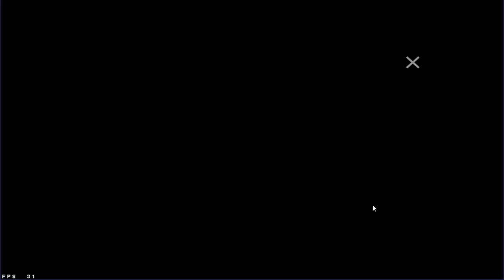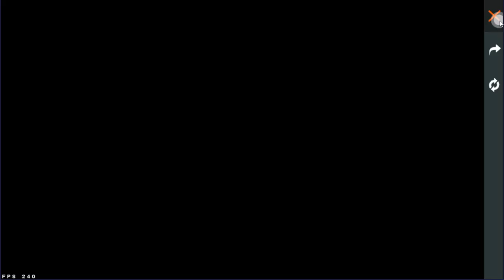PACOTE DOMINGUEIRO DE VOLTA NO COMBO TRIPLO - COMO COLETAR A PREMIAÇÃO DO MUNDIAL FF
COMBO TRIPLO DE VOLTA MAIO DE 2021
COMO PEGAR O PACOTE DOMINGUEIRO FREE FIRE MAIO 2021
GELO DO MUNDIAL DE FREE FIRE
GEL FREE FIRE WORD CUP 2019
PACOTE DOMINGUEIRO
PAREDE DE GEL CAMPEONATO MUNDIAL 2019
PREMIAÇÃO DO CAMPEONATO MUNDIAL 2021

CANAL DAS LIVES - SORTEIO DE 20 REIAS EM DIAMANTES

SETUP GRAVAÇÃO COMPUTADOR:
PROCESSADOR  i5-9400F CPU @ 2.90GHz
MEMORIA RAM: 16GB DDR4 1200mhz
SSD 240GB e HD 500GB
HEADSET GAMENOTE HAVIT HV-H2239d
GRAVADOR DE TELA: OBS STUDIO
EDITOR DE VIDEO: VEGAS PRO 17
CHROMAKEY: SAVIO FERRAZ